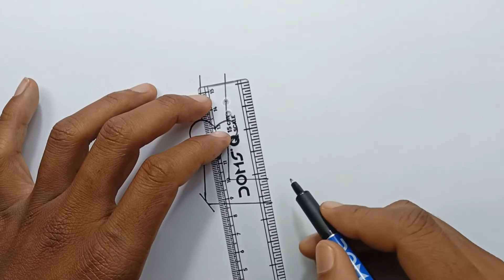how to draw art design for English word Letter - L" Very Easy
Hello friends
In this video I have shown you how to shape an English word, how to make a letter beautiful, by watching this video, you can also learn by watching it even from a child to an old man, you can teach it to anyone.
I practice letter features separately as it helps me focus only on the concrete part of the letter
You can also make such characters and show them to your friends, art is my life
Thanks friends

Do you want to know how to get better at drawing and improve your drawing skill instantly? Check out one of my previous videos:

RELATED TUTORIALS:
- Art + artist
- Pencil drawing
- Sketch drawing
- Face down
- Eye drawing
- Painter
- Words designer
- Tattoo designs

TOOLS / DRAWING MATERIALS I use for my realistic drawings:
- Sketchbook
- Graphite pencils
- Blending stump
- Soft paintbrush

MUSIC SOURCES:
YouTube Audi Library
1. Sea of Memory by Aakash Gandhi
2. Frozen in Love by Aakash Gandhi